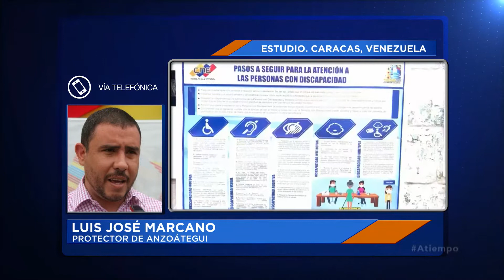A Tiempo 13/07/2021 || Entrevista con Luis José Marcano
Eduardo Rodríguez en entrevista con Luis José Marcano diputado a la Asamblea Nacional, presidente de la corporación del estado Anzoátegui (Corpoanzoátegui) y protector de la entidad para hablar sobre el balance de gestión en la entidad.